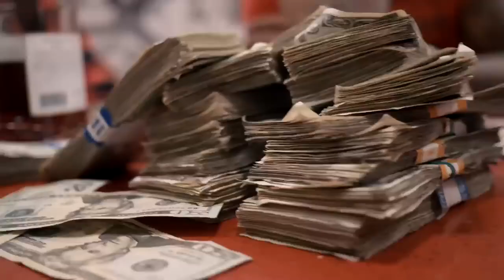Taé Wilson - Walk (Featuring George Gambino, Reggie Street) [Official Music Video]